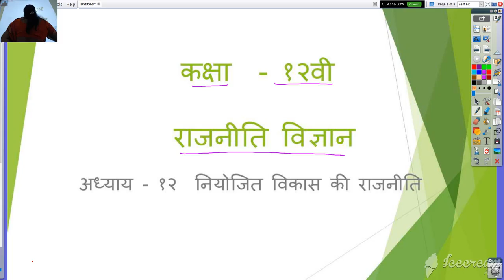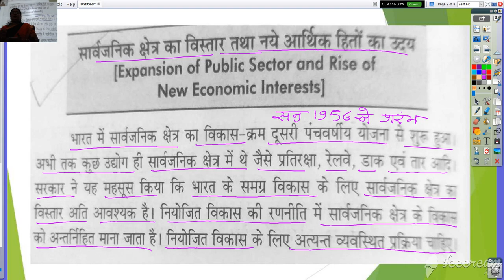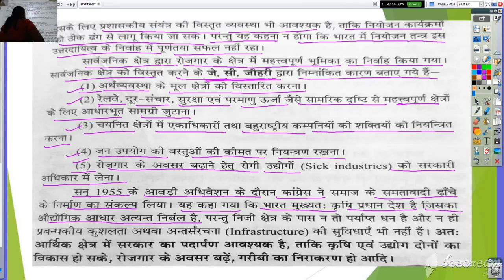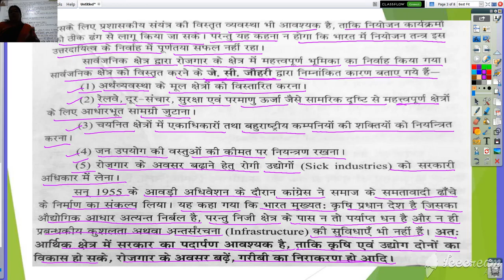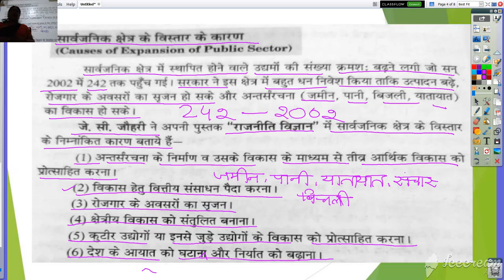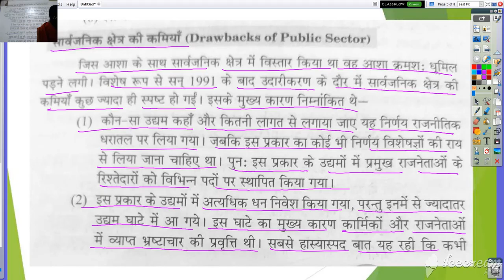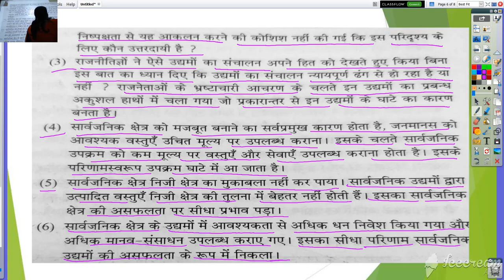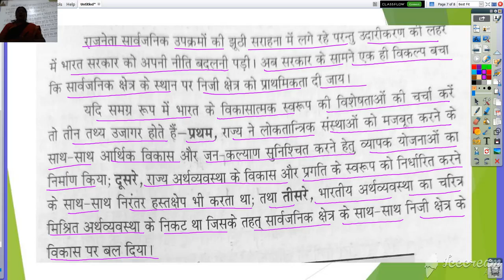कक्षा १२ वी राजनीति विज्ञान अध्याय १२ नियोजित विकास की राजनीति